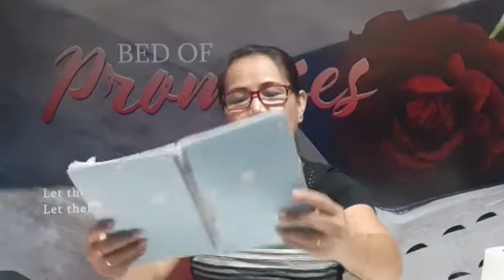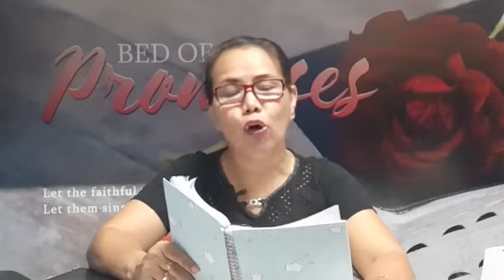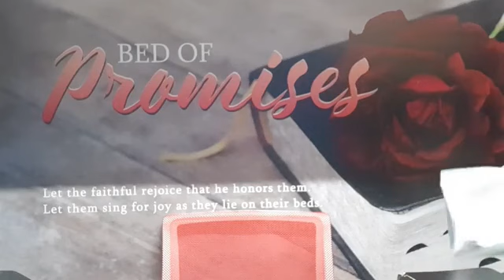"HE HAS MADE EVERYTHING BEAUTIFUL IN ITS TIME!"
BED OF PROMISES
Ecclesiastes 3:11 "He has made everything beautiful in its time!"